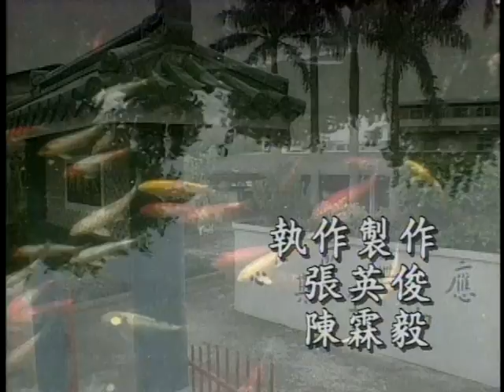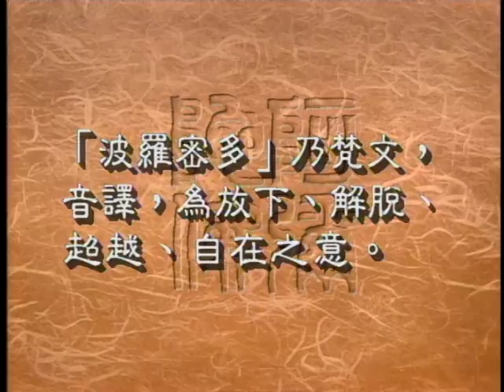般若波羅密多的真義（聖嚴法師-大法鼓 1106）DVD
會背心經的人，常都會背到行深般若波羅蜜多時，般若波羅蜜多是什麽意思呢？它對我們的修行，還有日常生活又有什麽幫助呢？